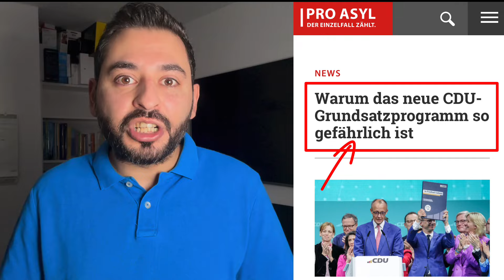رسالة عاجلة وخاصة للسوريين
👍 رابط القناة الثانية:
👍 رابط صفحتي ثواني ألمانية مع إلهان على  الفيسبوك:
👍 رابط جروب ثواني ألمانية مع إلهان:
▶ قائمة تشغيل جميع حلقات اسألني عن اللغة الألمانية:
▶ قائمة تشغيل جميع حلقات كيف تقول بالألماني:
▶ قائمة تشغيل جميع حلقات التعابير الاصطلاحية في اللغة الألمانية:
▶ قائمة تشغيل جميع دروس أهم كلمات ومصطلحات اللغة الألمانية:
▶ قائمة تشغيل جميع دروس الفروقات في اللغة الألمانية.